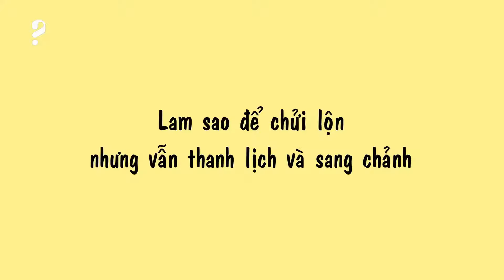Làm Sao Để Chửi Lộn Mà Vẫn Sang Chảnh (By Chắc Zì Bạn Đã Biết)